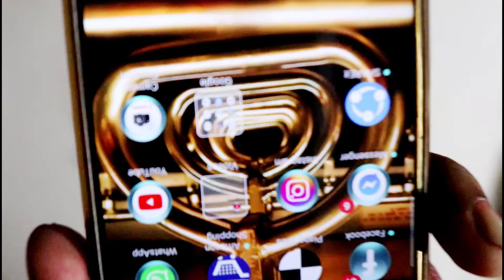Amazing phone case transformation 😱 | d. I. Y phone case